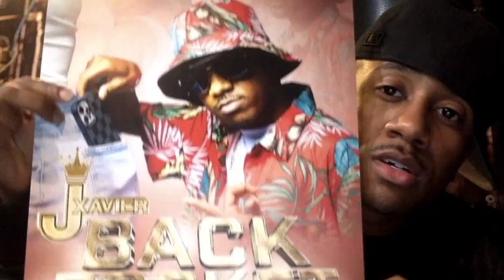Get the official "Back Pocket" poster . . . FREE!!!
Download "Back Pocket" today and receive the official poster signed by yours truly. FREE!! - J.X. (See links below)